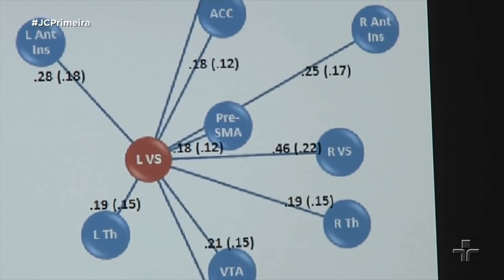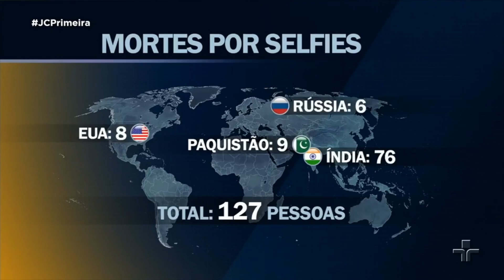TCNEWS 28 05 18 PERIGOS DA SELFIE